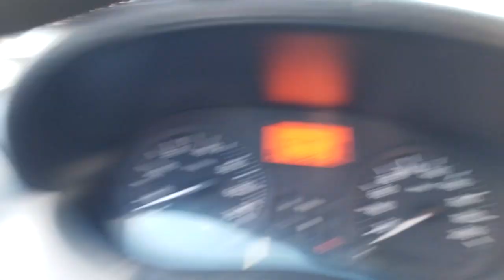147456 - RENAULT / SANDERO AUT 16 09/10